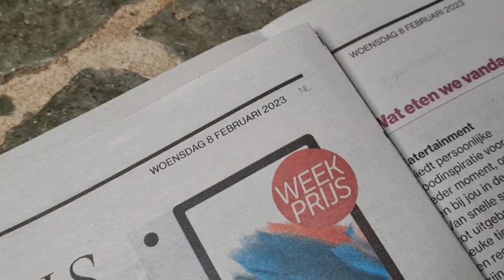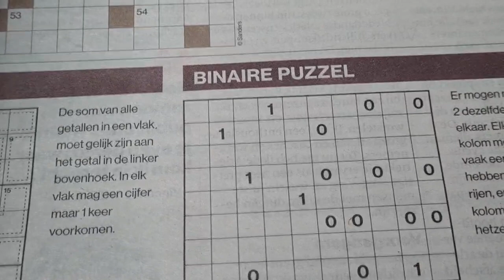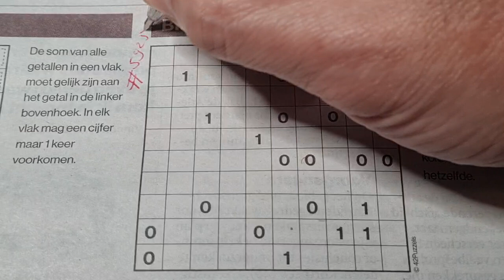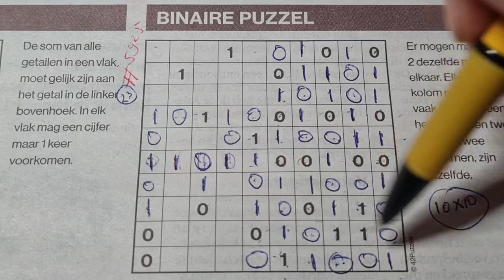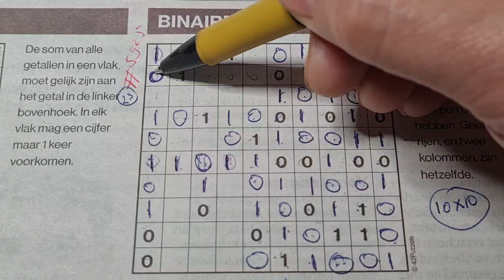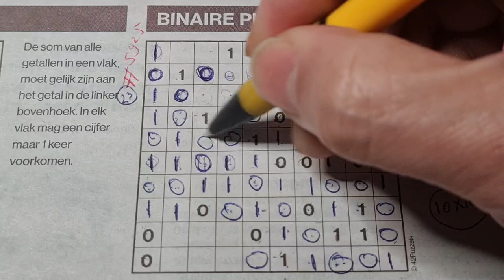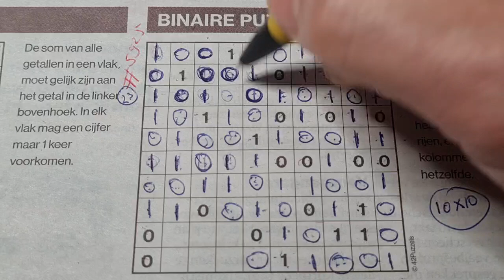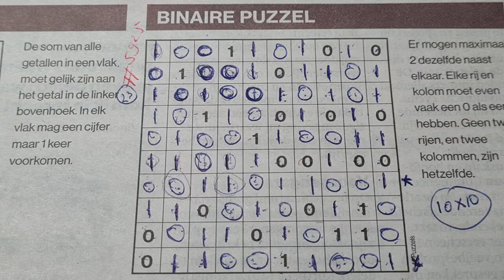War, day no. 350. (#5925) Binary Sudoku part 1 of 3 02-08-2023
" How to solve Binary Sudoku's "

Enjoy the Sudoku Binary (Wednesday 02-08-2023 edition)

If you like Binary Sudoku's here is a list with links to another ones: